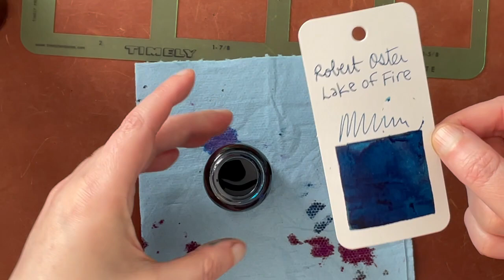Robert Oster Fountain Pen Ink Swatches on Col-o-ring Paper (Quiet ASMR) Part 1 of 3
Pentel Kerry Pencil

Square stencil

Robert Oster Inks:
-Soda Pop Blue
-Fire and Ice
-Lake of Fire
-Carbon Fire
-Great Southern Ocean